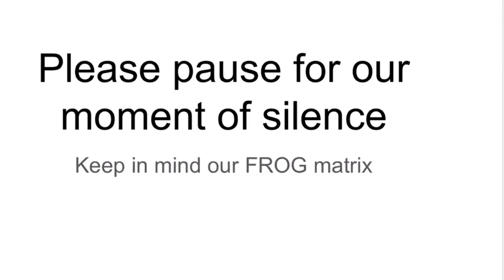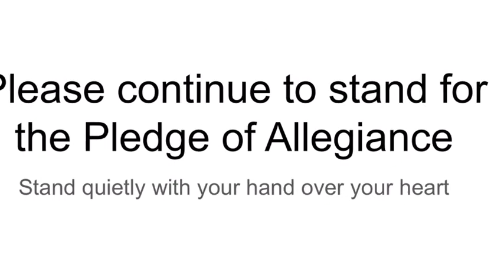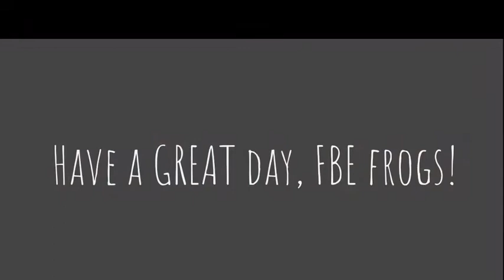Wednesday, January 29, 2020